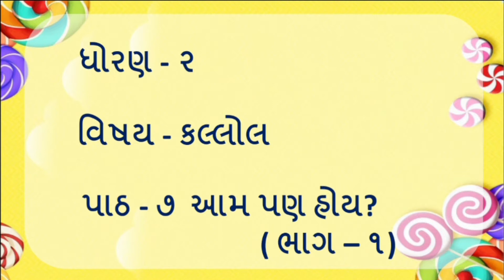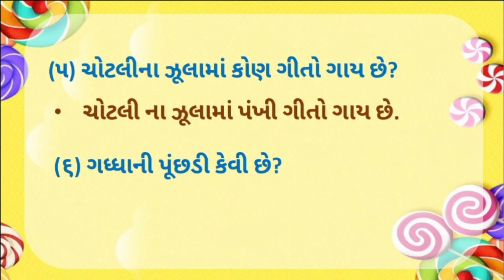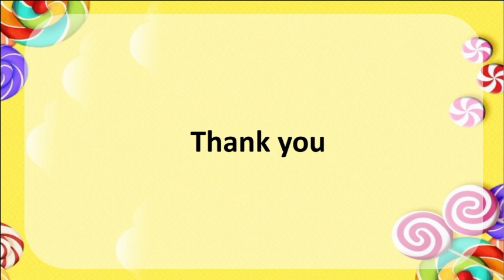ધોરણ - 2 ।। કલ્લોલ ।। પાઠ - 7 આમ પણ હોય ? ।। ભાગ - 1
Std 2 Kallol Ch 7 Part 1